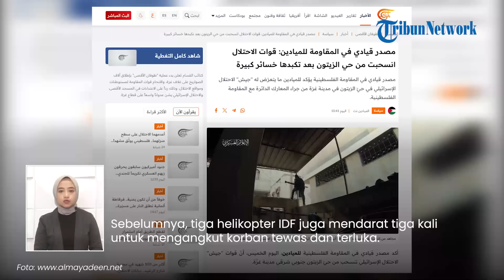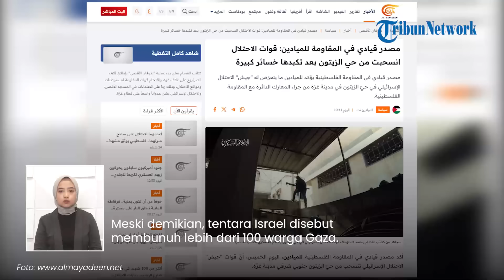Darah Tentara Israel Tercecer di Jalanan, Tank Merkava Terpotong Berserakan! Pasukan Ditarik Mundur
TRIBUN-VIDEO.COM - Tentara Israel dikabarkan tengan menarik pasukannya dari lingkungan Al-Zaytoun, tenggara Kota Gaza.

Dara-darah tentara Israel yang terbunuh maupun terluka pun terlihat di jalanan Gaza.

Dikutip dari Al-Mayadeen, kabar ini disampaikan oleh sumber utama perlawanan Palestina pada Kamis (29/2/2024).

Potongan-potongan tank yang menjadi sasaran perlawanan tersebar di banyak daerah.

Hal ini menunjukkan terjadinya pertempuran sengit antara Hamas dan IDF.

Menurut laporan itu, pakaian dan darah tentara  Israel tersebar di jalan-jalan dan rumah-rumah di sebagian besar lingkungan Al-Zaytoun.

Sebelumnya, tiga helikopter IDF juga mendarat tiga kali untuk mengangkut korban tewas dan terluka.

Saat ini, persimpangan Dawla dan Jalan Al-Sikka telah menjadi kuburan bagi tank Merkava Israel.

Tentara Zionis pun saat ini disebut tengah kebingungan mengendalikan pergerakan perlawanan.

Komandan perlawanan Palestina menegaskan, bahwa pejuangnya dari semua faksi masih dalam posisi tempur.

Mereka menjalankan tugasnya sesuai dengan rencana yang telah disusun sebelumnya.

Meski demikian, tentara Israel disebut membunuh lebih dari 100 warga Gaza.

Warga sipil dibunuh saat menunggu bantuan datang.

(Tribun-Video.com)